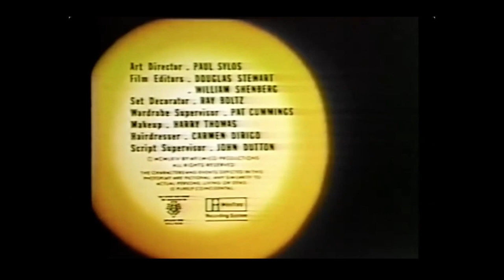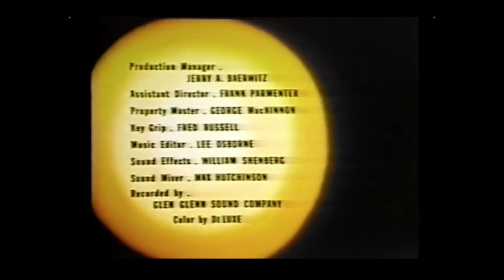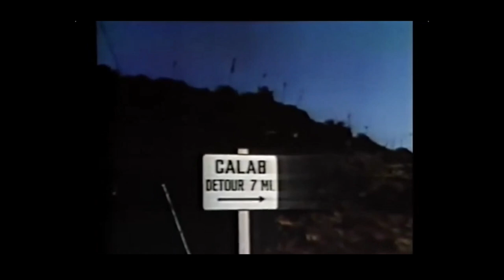NIGHTMARE IN THE SUN with Q&A by Darby Hinton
A fun night of commentary and screening of the cult classic feature film Nightmare in the Sun starring John Derek, Ursula Andress, Aldo Ray and a small part by a very young Darby Hinton.